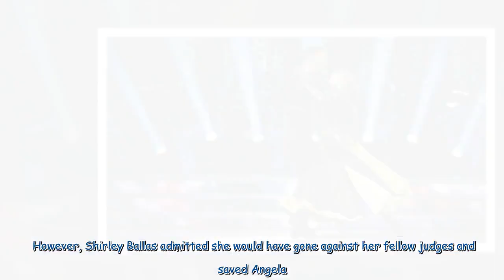BBC Strictly couple dealt crushing blow as star 'won't make the final'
Strictly Come Dancing will see another elimination this weekend - and it's not looking good for one couple. According to body language expert Darren Stanton, he believes Annabel Croft and Johanne Radebe will miss out of the final. Speaking on behalf of Betfair Bingo, Darren said: "Annabel’s journey in this competition has been very interesting over the past few weeks. "It’s very hit-and-miss. She’ll be having a bad week, and then she’ll pull it back and amaze everyone. This week, you could tell...